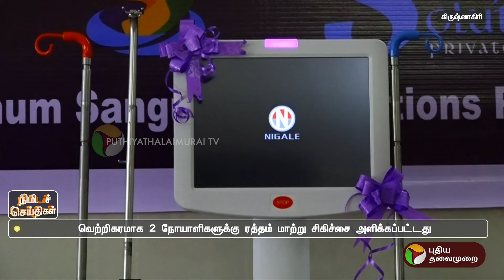அரசு மருத்துவக் கல்லூரி மருத்துவமனையில் புதிய சிகிச்சை | Krishnagiri | PTT